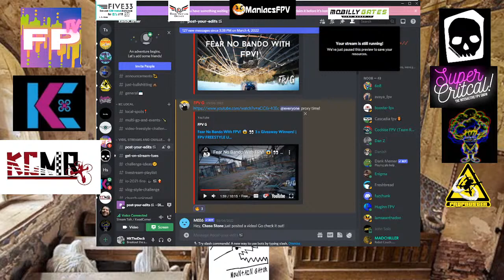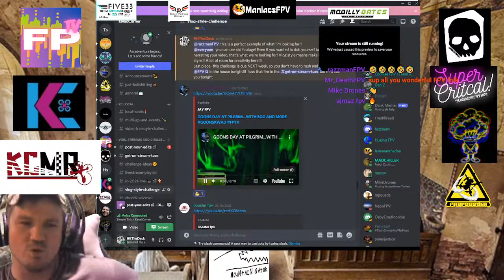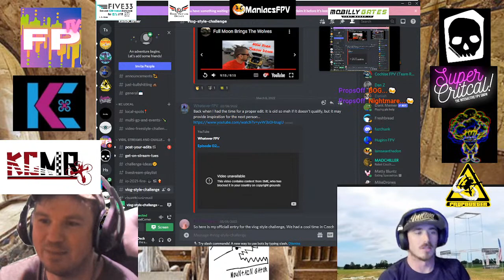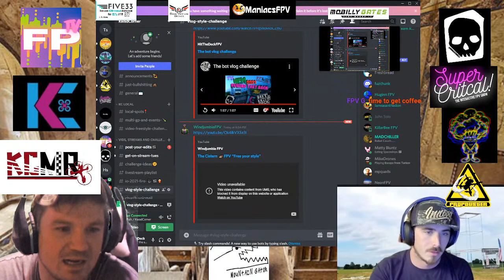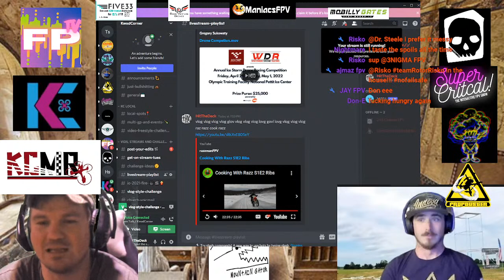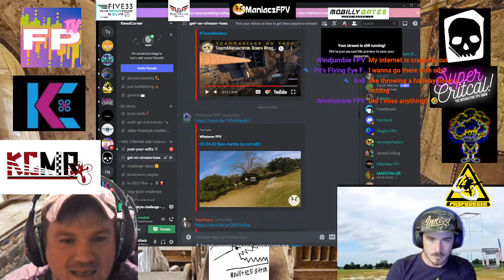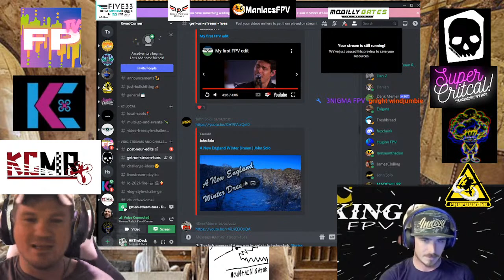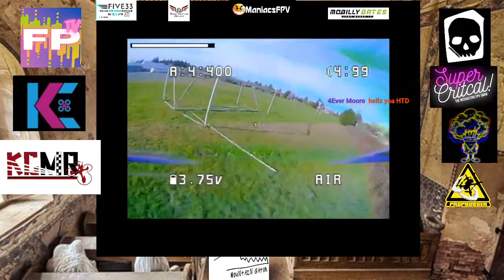KCMR KwadCorner Live / Talk to the hand, no, the other one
KCMR KwadCorner**
We're going into overdrive like someone hit fast forward on the vhs player!!! Im moving houses in a few weeks so we are jamming a whole night of streaming into just 2 hrs!! We will most likely go over that but hey we try lol Tonight my special guest couldn't make it but we are still giving away his frame! Tonight we are getting ready for the upcoming FPV season! Were doing the Vlog challenge tonight, we're gonna talk about the season and events coming up, then were jamming as many FPV videos into your computer as the interwebs can handle!! hold on tight, this is prob gonna get ugly!

Get in here and have some fun with us here at the KwadCorner! Don't forget to give some love to all our pilots, and be sure to check that chat for all of your hotlinks!

Welcome to KwadCorner, where everyone is someone, and anyone can be the star!

Want to be part of the stream!?!?!? If it's dropped on Tues, it's getting played. It's just that easy!! Join today!

*** Special Guest of the evening *** Matt "King Fpv" Go give this pilot some love, drop him a comment, give him a sub, Check out all of the Social Medias and you won't regret it!

Livestream chat and/or after-church  chat the FPTV discord-

                                              ***Local(ish) to Kansas City area??***

                ***Links to all the Need to knows and the want to know more***

Super Critical!  Discord

Five33-  FlyFlive33.com (kctinyleague at checkout for 15% TinyTrainer and TT stuffs)

Thank you, everyone, We’ll see ya at the next one!